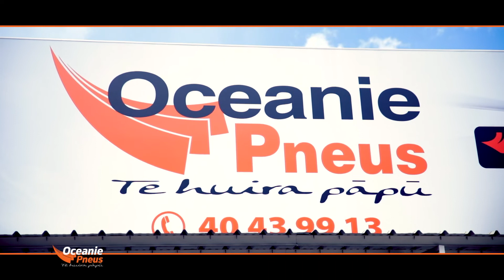EP08 - LES JANTES